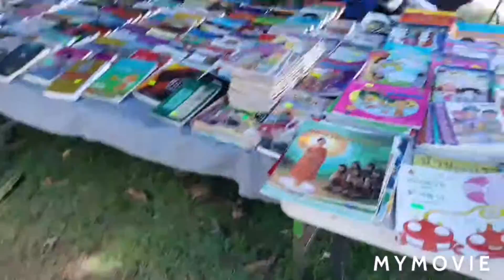Atmosphere of Rajamongkol Floating Market, Surin HD... บรรยากาศตลาดน้ำราชมงคลสุรินทร์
Walking around at Rajamangkol  Floating Market. 26/7/2020